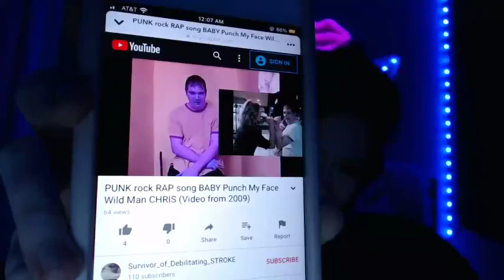Valerie Beauty BABY PUNCH MY FACE Heads GONNA ROLL TONIGHT!